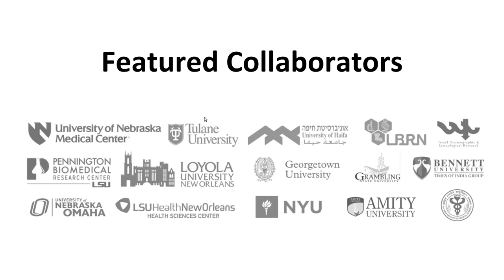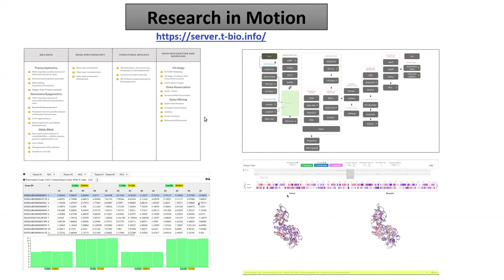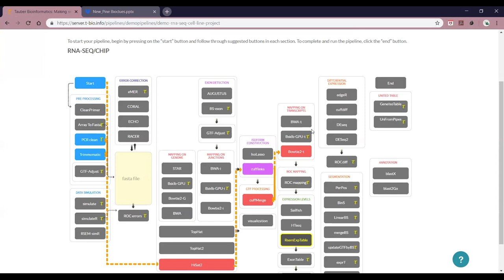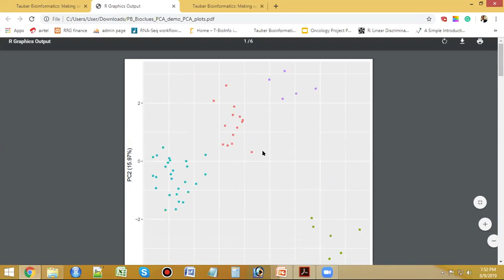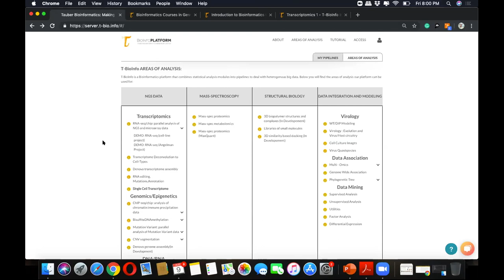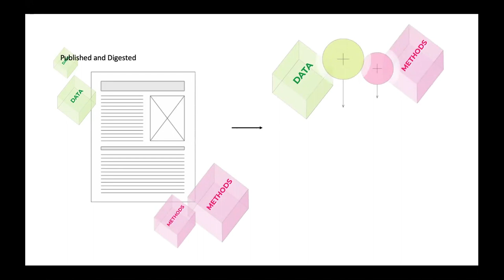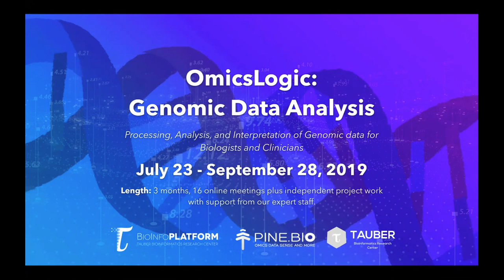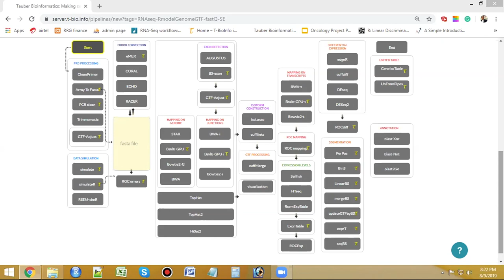Bioinformatics in India: Pine Biotech and Bioclues webinar 1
In this webinar, our team in India describes the T-BioInfo bioinformatics platform and associated online resources that can help researchers and students make the most of practical, effective use of bioinformatics in variety of domains, including basic and translational research.